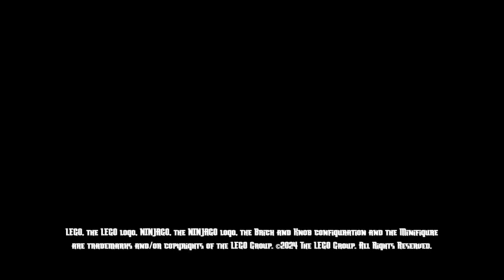NINJAGO Dragons Rising | The Elemental Mechs [Trailer]